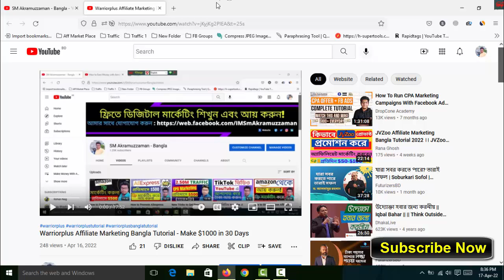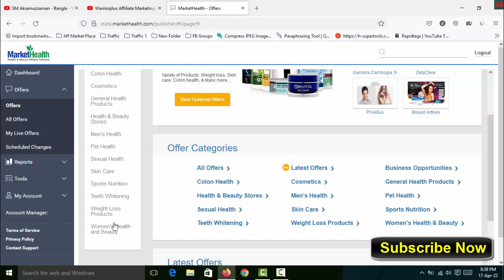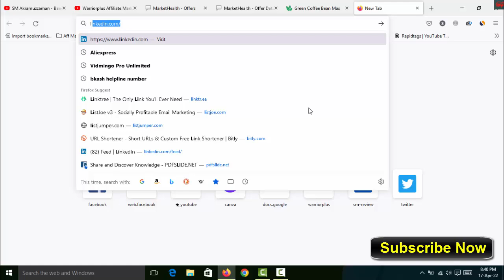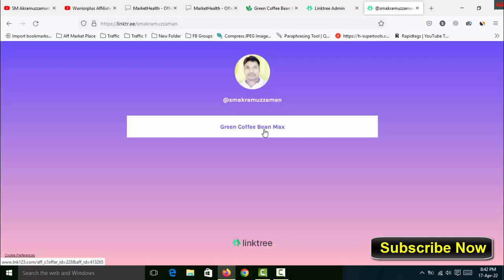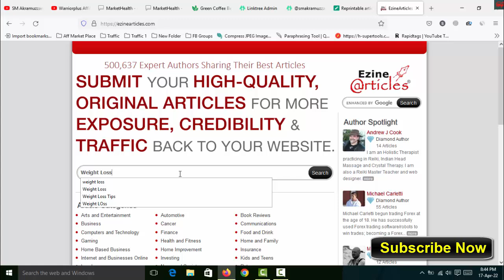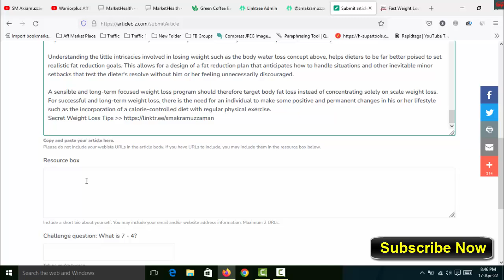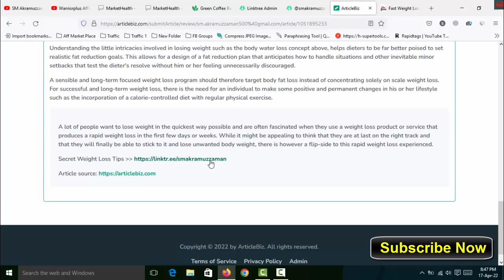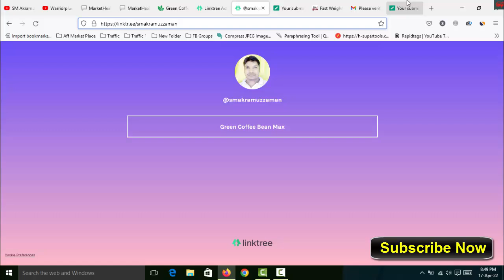How to Earn Money from CPA for Free? - Best CPA Bangla Tutorial 2022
How would an extra $10,000 a month change your life? You can find out for yourself! This is the easiest way to start a profitable, passive-income-producing business! It’s time to build your own Empire! This is only for the Action-Takers. You’ll love this

Thanks
SM Akramuzzaman